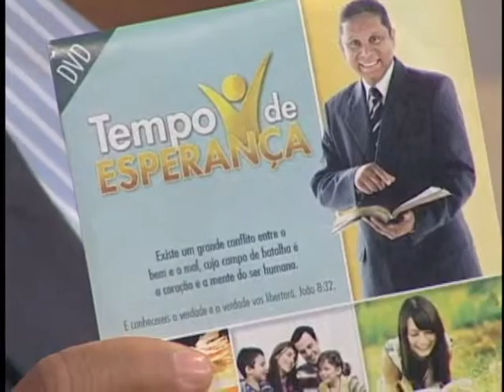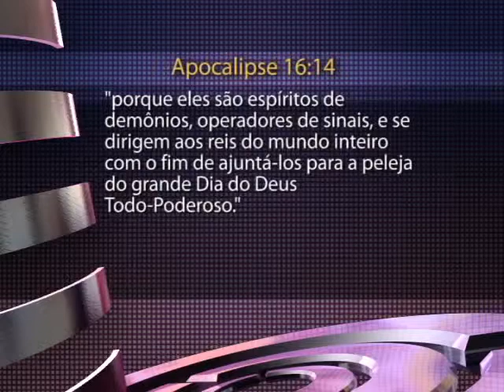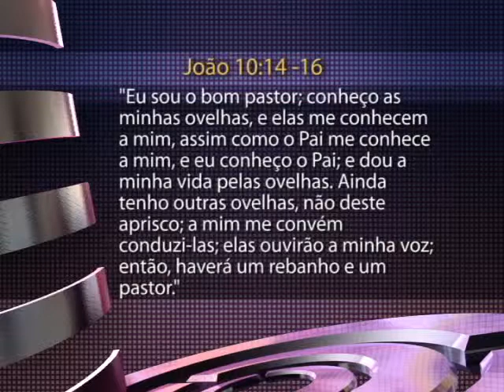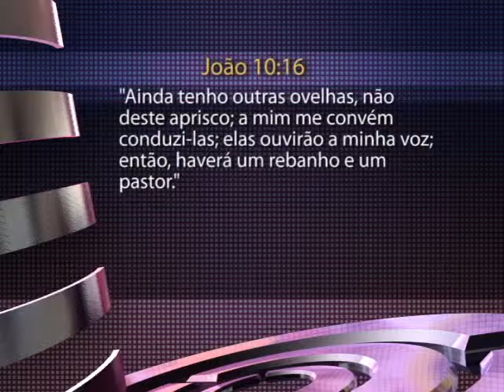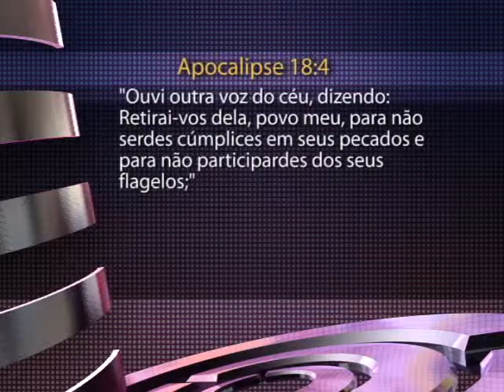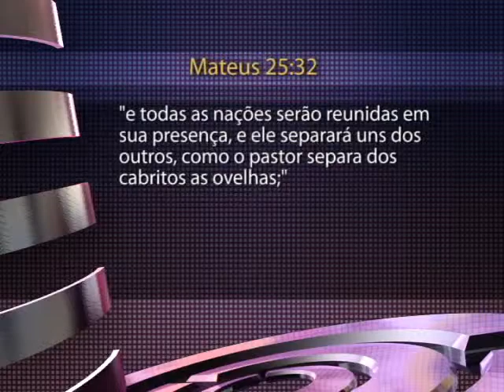Arena do Futuro - Futuro garantido - Bloco 2 de 3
O programa Arena do Futuro é uma produção da TV Novo Tempo da Igreja Adventista, e trata de assuntos relacionados ao tempo do fim.